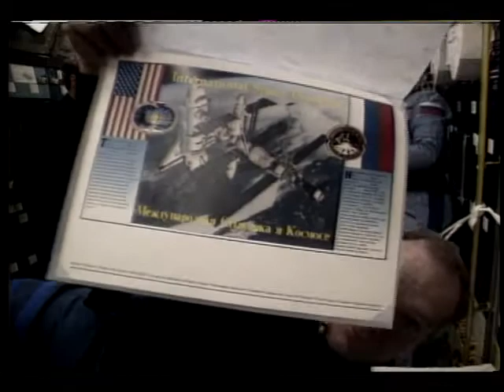STS-71 Shuttle/Mir Flight: Day 4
Day 4 of the STS-71 flight Space Shuttle Atlantis mission is highlighted in this video. During this segment of the mission the Space Station is docked with the Mir Space Station. There are interviews with the astronauts by Vice President Al Gore. June 1995